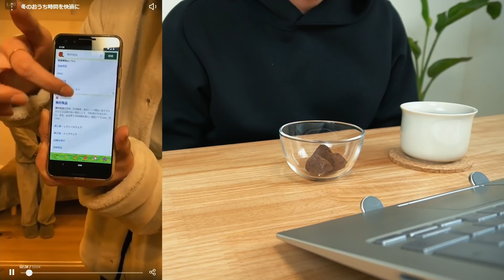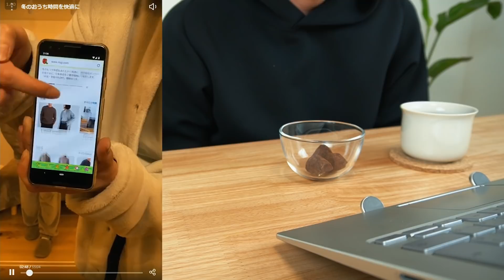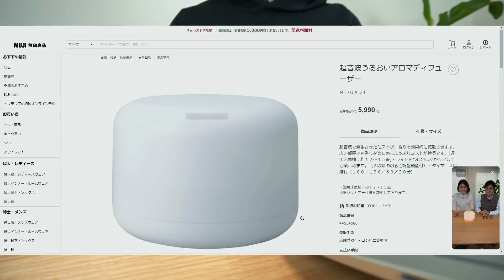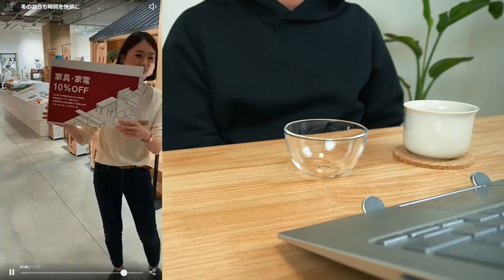無印店員さんの商品説明見ながら買い物してみた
今回は無印の通信販売、ライブコマースを体感してみました！今回は生配信ではなくアーカイブ動画を見ながらでしたが商品の特徴がよくわかり楽しく買い物ができました。皆さんも是非体感してみてください。

※動画内の家具家電10%OFFは既に終わっております。

00:00 オープニング
00:35 挨拶
05:00 着る毛布パジャマ
12:23 厚手毛布
14:50 フランネルパジャマ
21:38 アロマディフュザー
33:15 加湿器
37:20 体にフィットするソファ
41:17 有明店内紹介
51:12 エンディング

・無印に関するお得な情報
・MUJIOチャンネルに関する情報

友達登録すると以下の特典が届きます！

このチャンネルは無印良品の様々なアイテムをレビューしたり、無印と似たアイテムのレビューをしたりしています！エンタメ情報チャンネルとして楽しんでもらえたら嬉しいです！

【現役店員に聞いた】無印で買わない方がいいものとクレームの多いもの